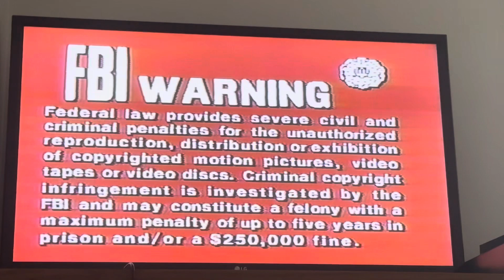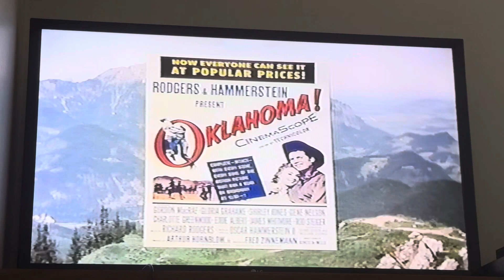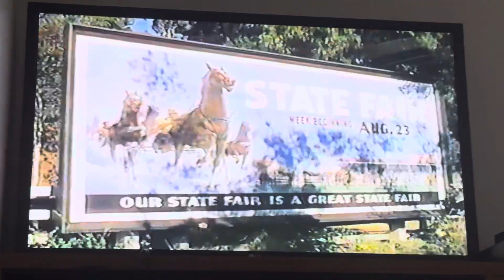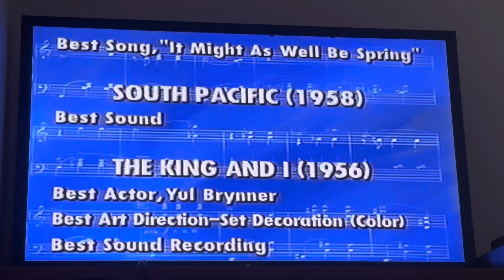Opening to State Fair 1990 VHS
Tape distributor: CBS/Fox Video
Tape print dates: July 27, 1990 and 32nd week of 1990 (Between August 6, 1990 and August 12, 1990)

List of contents:

1.) FBI Warning screen/CBS/Fox Video logo
2.) CBS/Fox Video logo (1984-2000)
3.) CBS/Fox Collector's Preview
4.) Roger and Hammerstein Videos promo
5.) Copyright screen
6.) Check for Title Availibility wherever videos are Sold
7.) Feature Presentation
8.) 20th Century Fox logo